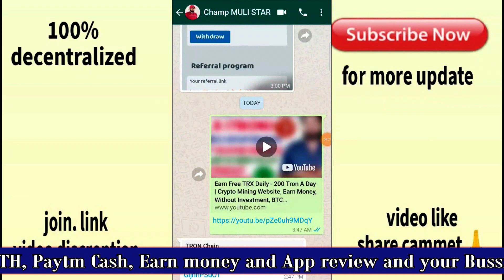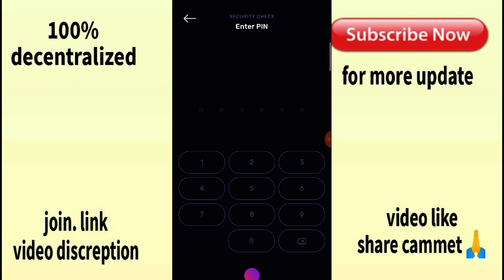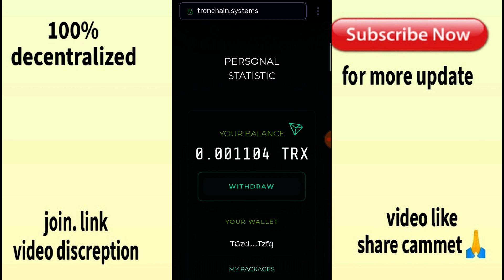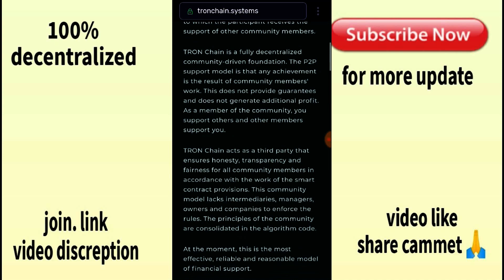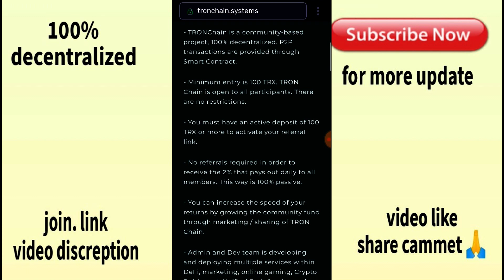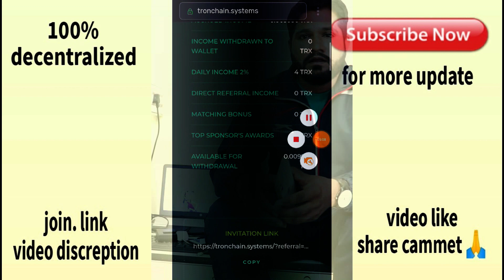Tronchain New, Earn TRX Online - Tron Smart Contract Sefe Legit | 100% Decentralized | 400% Roi Plan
Join link

Trusted Smart Contact.

Happy Earnings Everyone

Our group join

Keywords .. tronchain,

For Indian btc Withdrawal and buy sell join exchange
Join link

Ek sec me withdraw milega India me

Thanx
Dhnyvad